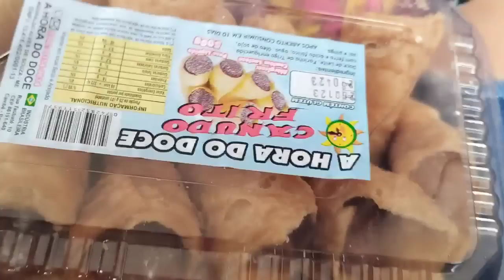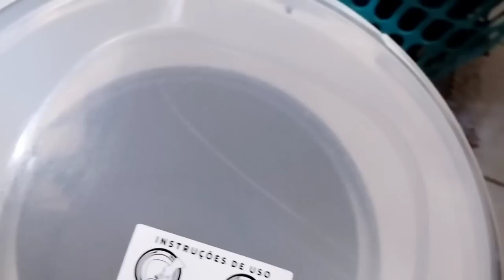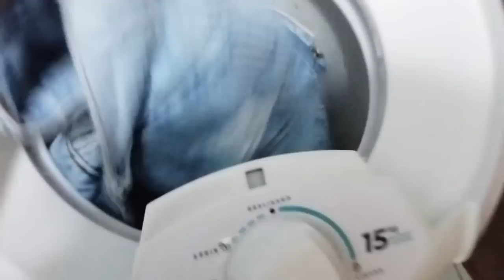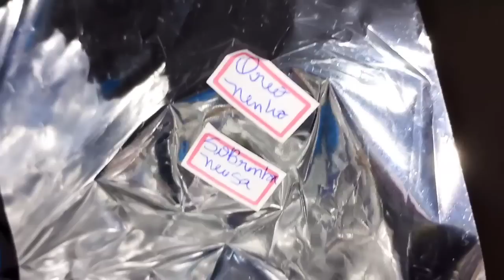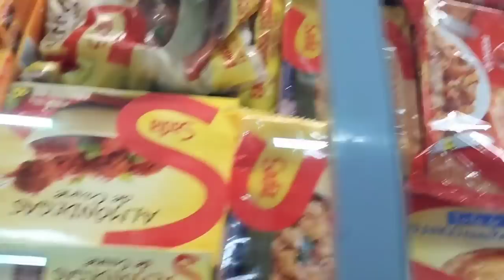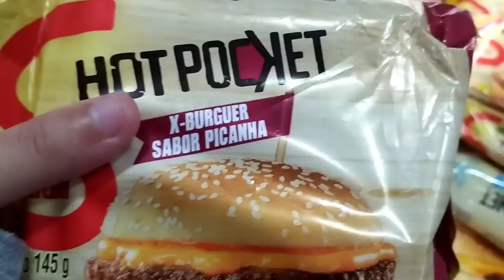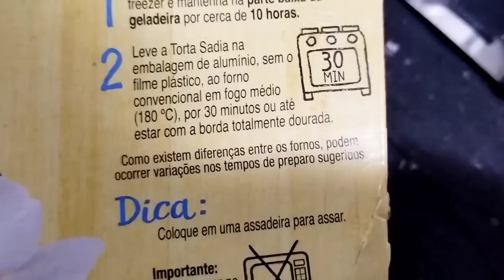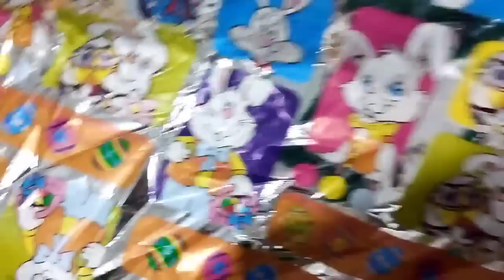ALMOÇO DE PÁSCOA,TIVE DESEJO DE GRAVIDEZ,COMPREI OVO DE PÁSCOA E MUITO MAIS (CASAL EXCELENTE)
grávida aos 14 anos de idade
- estou grávida com apenas 14 anos
- gravidez na adolescência
- mãe aos 14 anos
- sou mãe e estou grávida
- sim,grávida aos 14 anos
- meu teste deu positivo vou ser mãe
- sim,grávida na adolescência
- estou grávida
- fiquei grávida na adolescência
- jovem grávida como deixei acontece
- estou grávida esperando um bebê
- grávida com apenas 14 anos
- como é ser mãe aos 14 anos
- como é ser mãe na adolescência
- como vai ser o nome do bebê
- grávida como minha mãe reagiu
- grávida como meu pai reagiu
- grávida como minha família reagiu a isso
- sou muito nova para ter filho?
- enjou na gravidez
- muito sono na gravidez
- muita mijadeira na gravidez
- muitas dores na gravidez?
- estou de 2 meses de gravidez
- grávida de 2 meses
- grávida de 2 meses na adolescência
- grávida de 2 meses com apenas 14 anos
- 2 meses de gravidez
- sinto muita dor
- a tpm vem na gravidez?
- a cólica vem na gravidez?
- mulher grávida senti cólica?
- mulher grávida senti desejo?
- sinto desejo de comer as coisas
- sinto dor no estômago
- grávida senti vontade de comer coisas estranhas?
- grávida senti vontade de comer coisas bizarras?
- é verdade que grávida senti vontade de comer tijolo?
- é verdade que grávida senti vontade de comer barro?
- desejos de grávida
- minha mãe não sabe que eu estou grávida
- como contar a família que eu estou grávida
- como será  minha família vai reagir quando descobrir que eu estou grávida
- qual vai ser a reação do meu pai ao descobrir que eu estou grávida
- qual vai ser a reação da minha mãe ao descobrir que eu estou grávida
- qual a reação dos meu familiares ao saber que eu estou grávida com apenas 14 anos
- grávida com apenas 11 anos
- grávida com apenas 12 anos
- grávida com apenas 13 anos
- gravidez na adolescência
- estou esperando um filho
- deu positivo to grávida
- minha menstruação atraso 2 meses será que eu estou grávida?
- minha menstruação atraso será que estou grávida?
- minha menstruação atraso na gravidez é normal?
- menstruação atrasa na gravidez?
- gente estou grávida
- coisas de mulher grávida
- coisas de grávida
- estou grávida de 2 meses parabéns pra mim
- grávida
- gravidez
- grávida muito nova
- qual vai ser a reação da minha família?
- desejos de grávida
- sinto embrulho no estômago
- estou grávida e sinto embrulho no estomago
- grávida sinto desejos bons
- grávida sinto desejos ruins
- sintomas de gravidez
- como engravidar
- como engravidar de menino
- como engravidar de menina
- qual posições para engravidar
- alimentação na gravidez
- como engravidar de gêmeos
- grávida pode beber chá mate
- grávida pode beber coca-cola
- como é formação de um bebe
- como é o formato da barriga da mulher quando é menina
- GRAVIDEZ NA ADOLESCÊNCIA
- GRÁVIDA COM 14 ANOS
- GRÁVIDA COM 13 ANOS
- GRÁVIDA COM 15 ANOS
- GRAVIDA COM 16 ANOS
- GRAVIDA COM 17 ANOS
- GRAVIDA COM 18 ANOS
- GRAVIDA DE GÊMIOS
- GRAVIDA  DE GÊMEAS
- GRAVIDA NOVA DE GÊMEOS
- GRAVIDA DE 14 ANOS DE GÊMEOS
- GRAVIDA NA ADOLESCÊNCIA DE GÊMEOS
- GRAVIDA DE 5 SEMANA
- GRAVIDA DE 6 SEMANA
- GRAVIDA DE 7 SEMANA
- GRAVIDA DE 8 SEMANA
- GRAVIDA DE 9 SEMANA
- GRAVIDA DE 10 SEMANA
- GRAVIDA DE 11 SEMANA
- GRAVIDA DE 12 SEMANA
- GRAVIDA DE 13 SEMANA
- GRAVIDA DE 14 SEMANA
- GRAVIDA DE 15 SEMANA
- GRAVIDA DE 16 SEMANA
- GRAVIDA DE 17 SEMANA
- GRAVIDA DE 18 SEMANA
- GRAVIDA DE 19 SEMANA
- GRAVIDA DE 20 SEMANA
- GRAVIDA DE 21 SEMANA
- GRAVIDA DE 22 SEMANA
- GRAVIDA DE 23 SEMANA
- GRAVIDA DE 24 SEMANA
- GRAVIDA DE 25 SEMANA
- GRAVIDA DE 26 SEMANA
- GRAVIDA DE 27 SEMANA
- GRAVIDA DE 28 SEMANA
- GRAVIDA DE 29 SEMANA
- GRAVIDA DE 30 SEMANA
- GRAVIDA DE 31 SEMANA
- GRAVIDA DE 32 SEMANA
- GRAVIDA DE 33 SEMANA
- GRAVIDA DE 34 SEMANA
- GRAVIDA DE 35 SEMANA
- GRAVIDA DE 36 SEMANA
- GRAVIDA DE 37 SEMANA
- GRAVIDA DE 38 SEMANA
- GRAVIDA DE 39 SEMANA
- GRAVIDA DE 40 SEMANA
- GRAVIDA COM 1 MESES
- GRAVIDA COM 2 MESES
- GRAVIDA COM 3 MESES

ALMOÇO DE PÁSCOA,TIVE DESEJO DE GRAVIDEZ,COMPREI OVO DE PÁSCOA E MUITO MAIS (CASAL EXCELENTE),gravida,gravidez na adolescência,mae de dois,gravida do segundo filho,mae de segunda viagem,pascoa,almoço de pascoa,almoço de pascoa em familia,ovo de pascoa,ovo de páscoa de colher,lavando roupa,dona de casa,familia,gravidinha,casal excelente,cantinho da caroline